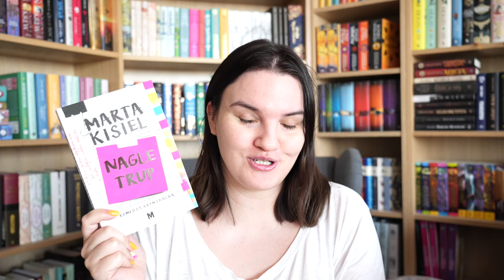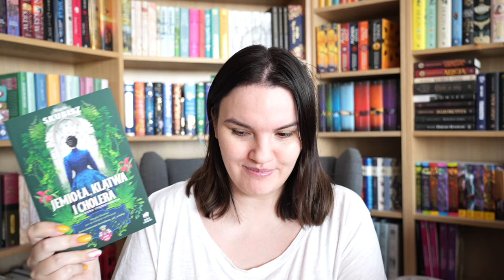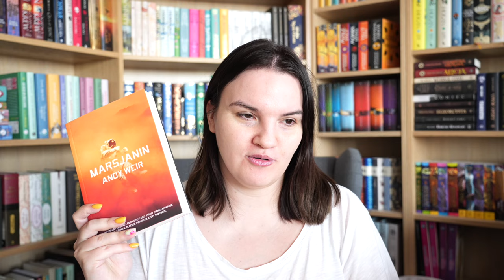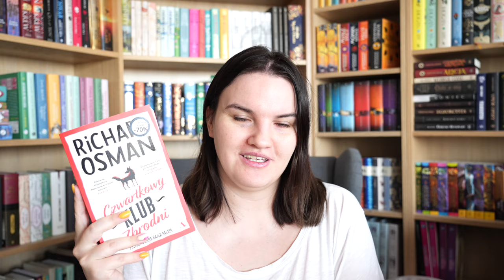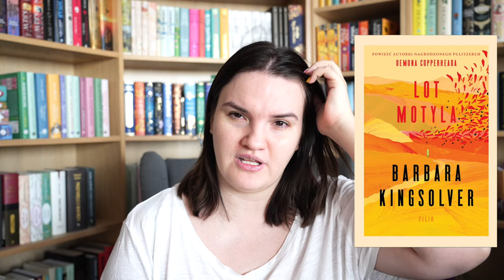TBR na kwiecień 📚- obiecujące serie fantasy, książki obyczajowe i piękne